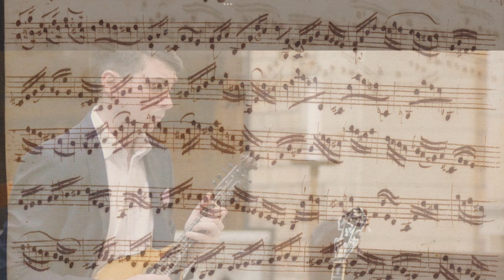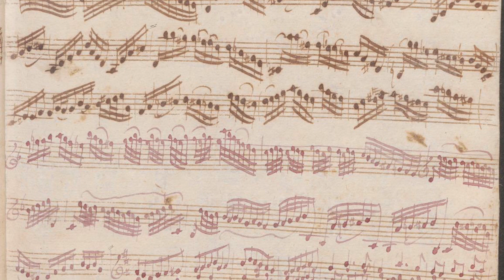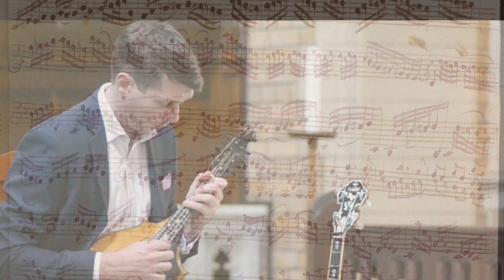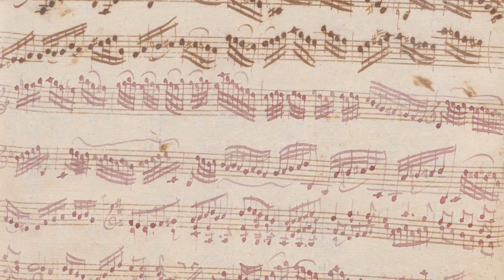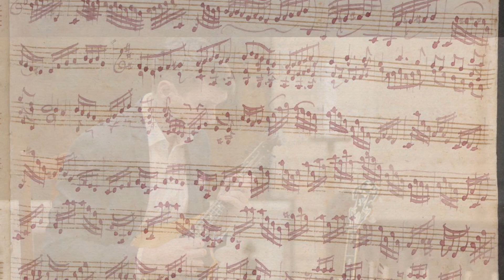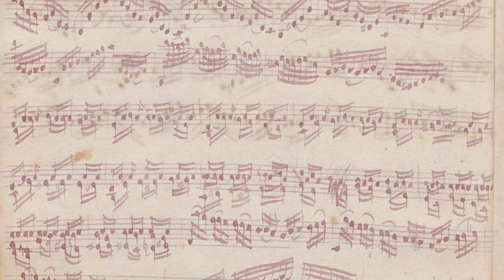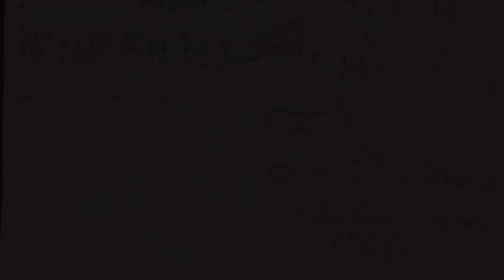Joel Woods: Bach - Partita No.2 (BWV 1004) V. Chaconne (Arrangement for Mandolin)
From Bundaberg Sinfonietta, July 2, 2023

Johann Sebastian Bach - Partita No. 2 Chaconne (BWV 1004)
Arrangement for mandolin

(Includes improvised unpitched Harley Davidson)